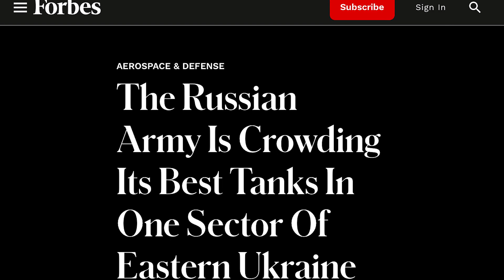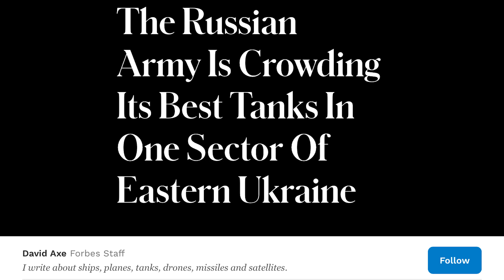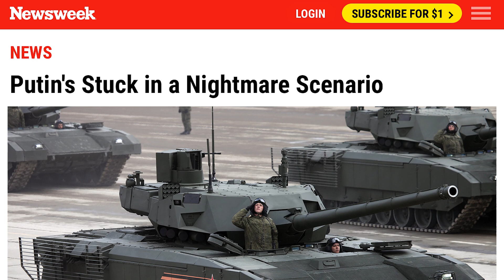Sợ quê, Putin tung 50 tăng T90 cứu Svatove, nổ tung hàng loạt. Kịch bản sắp tới của Moscow đầu 2023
00:00:00 Đài Hiệu
00:00:20 Giới thiệu chương trình
00:00:36 Lợi dụng ngày lễ quân đội Nga tấn công đồng loạt 25 khu định cư ở Bakhmut
00:03:33 Zelenskiy giải thích về chuyến thăm nước ngoài hiếm hoi tới Mỹ
00:05:27 Bản tin tình báo của Cục Tình Báo Bộ Quốc Phòng Anh.
00:06:30 Quân đội Nga đang tập trung những chiếc xe tăng tốt nhất của mình để cứu Svatove, miền Đông Ukraine, nhưng chúng có thể nhanh chóng tan như xác pháo
00:11:41 Binh sĩ Ukraine có thể huấn luyện vận hành hệ thống Patriot trên đất Mỹ
00:13:23 Lithuania tặng 50 máy phát điện cho Khmelnytskyi
00:14:06 Estonia thông qua gói viện trợ quân sự mới cho Ukraine
00:15:35 Putin mắc kẹt trong một kịch bản ác mộng. Kịch bản sắp tới là gì?
00:19:47 Kết thúc
00:20:17 Closing Credits